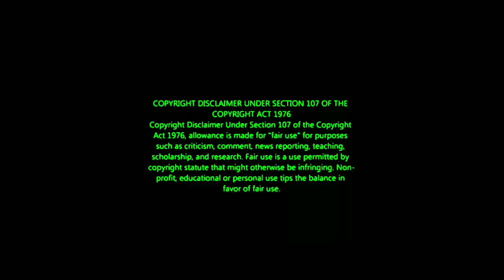௨ருக்கமாக பேசிய Amir | BiggBoss is Close to my Mind But BB Jodigal Is Close to My Heart